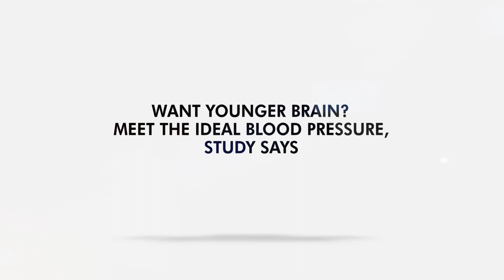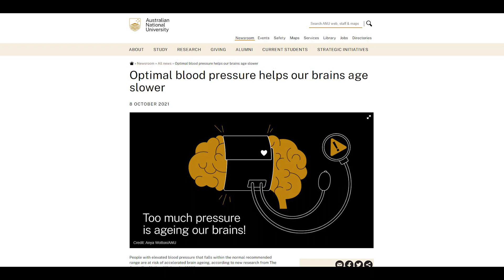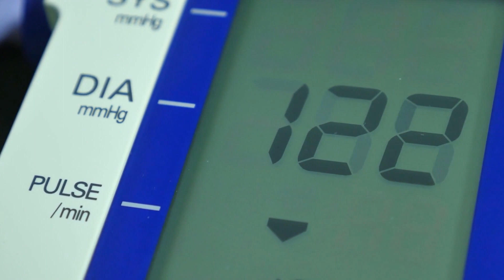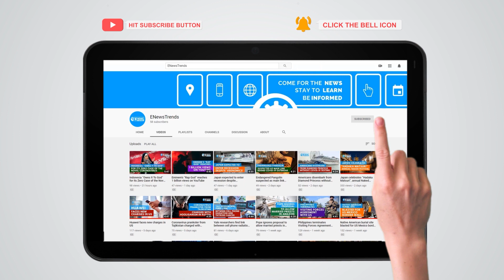Want Younger Brain? Meet the Ideal Blood Pressure, Study Says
younger brain, blood pressure, heart disease, stroke, brain health, dementia, hypertension, brain age

New research shows that ideal blood pressure affects the age of your brain.